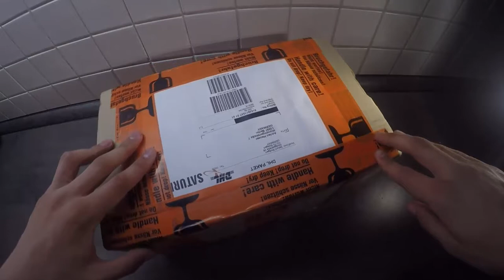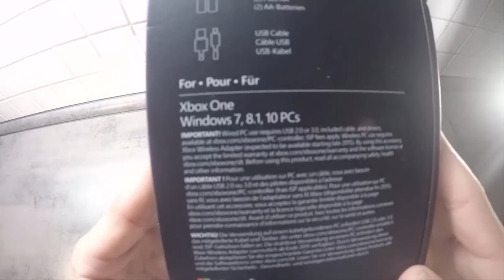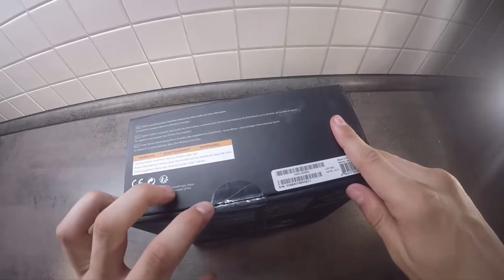Xbox Elite Controller Unboxing,Review | BoomFiFa!!!!!